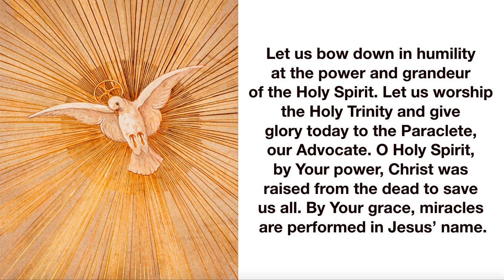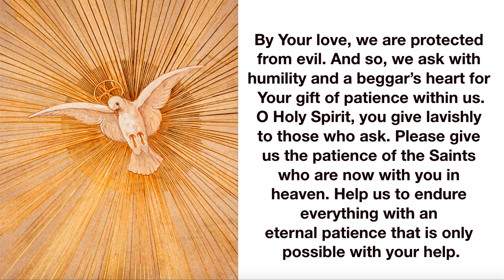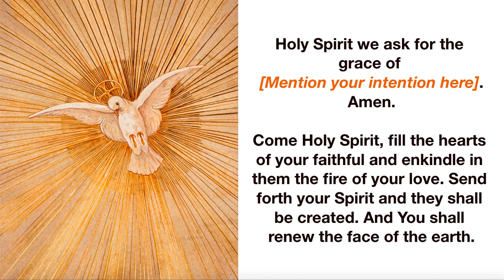Day 4 Novena to the Holy Spirit | Patience